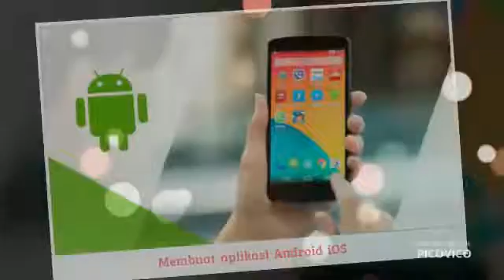Bimbingan belajar| les-pelajaran|kursus mata pelajaran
Temukan Tempat Kursus dan Les Mata Pelajaran untuk Mendukung Materi di Sekolah dan Capai Prestasi yang Maksimal